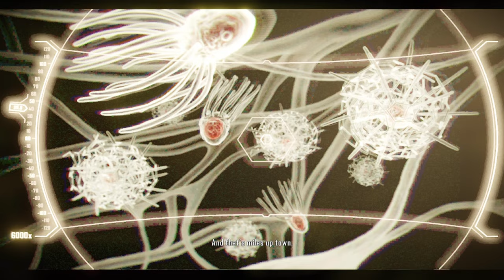Crysis 2 Remastered - Part 1 | Remember me... (NO COMMENTARY)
Crysis 2 Remastered Part 1 was recorded on the PlayStation 5 in 4K, 60FPS.

Crysis 2 Remastered is an electrifying first-person shooter that thrusts players into the heart of a devastated New York City, under siege by a mysterious alien threat. As a super-soldier armed with a cutting-edge Nanosuit, players must navigate through the urban jungle, utilizing advanced weaponry and adaptive tactics to survive and uncover the truth behind the invasion. With stunning graphics, immersive gameplay, and a gripping narrative, Crysis 2 Remastered offers an exhilarating experience that blurs the line between man and machine, as players battle against overwhelming odds to save humanity.